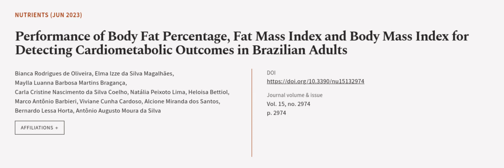Performance of Body Fat Percentage, Fat Mass Index and Body Mass Index for Detecting ... | RTCL.TV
### Keywords ###

### Article Attribution ###
Title: Performance of Body Fat Percentage, Fat Mass Index and Body Mass Index for Detecting Cardiometabolic Outcomes in Brazilian Adults
Authors: Bianca Rodrigues de Oliveira, Elma Izze da Silva Magalhães, Maylla Luanna Barbosa Martins Bragança, Carla Cristine Nascimento da Silva Coelho, Natália Peixoto Lima, Heloisa Bettiol, Marco Antônio Barbieri, Viviane Cunha Cardoso, Alcione Miranda dos Santos, Bernardo Lessa Horta ,and Antônio Augusto Moura da Silva

### Video Timestamps ###
0:00:00 - Summary
0:01:02 - Title
0:01:11 - Outro
0:01:15 - End